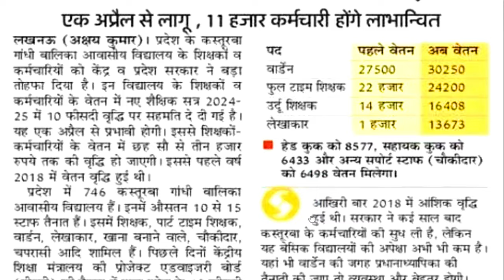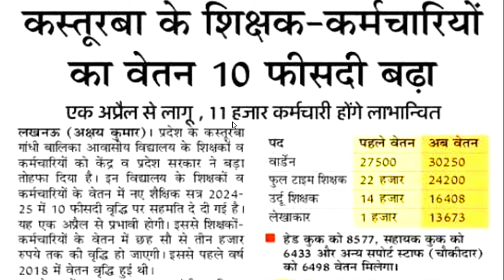कस्तूरबा विद्यालय शिक्षक भर्ती | शिक्षकों की सैलरी 10 फीसदी बड़ी | KASTURBA GANDHI BALIKA VIDYALAYA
कस्तूरबा विद्यालय शिक्षक भर्ती | शिक्षकों की  सैलरी 10 फीसदी बड़ी | KASTURBA GANDHI BALIKA VIDYALAYAकस्तूरबा विद्यालय शिक्षक भर्ती 2023 | सैलरी- 22000 | आयु योग्यता | KASTURBA GANDHI BALIKA VIDYALAYA